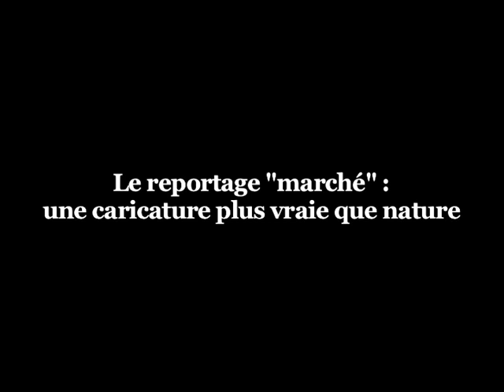Comment parler de rien du tout à la télévision, Médias-tics, le journalisme pour les nuls